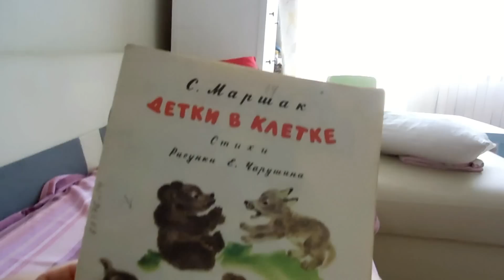VLOG: Папа Пилота / Готовим и играем с Климом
Макино Первое свидание с Дракончиком